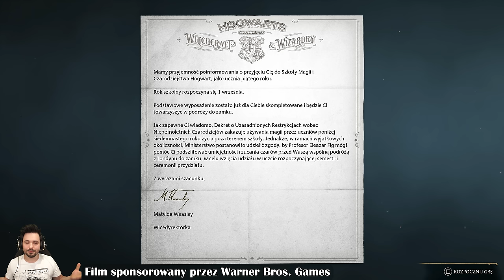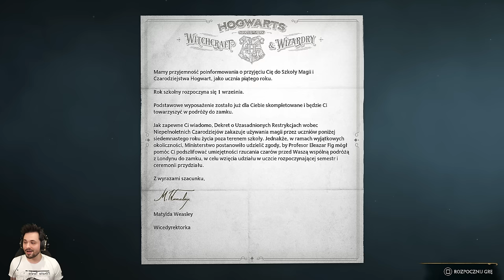WITAMY W HOGWARCIE! | Hogwarts Legacy PL [#1]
Pierwszy odcinek z Hogwarts Legacy po polsku!
Sprawcie sobie grę, można dostać też wersję pudełkową, m.in. na PS5
Materiał jest płatną współpracą z Warnes Bros. Games - pięknie dziękuję za dostarczenie przedpremierowego klucza!

Hogwarts Legacy, czy po polsku - Dziedzictwo Hogwartu, to trzecioosobowa, przygodowa gra RPG osadzona w świecie Harry'ego Pottera. W grze przenosimy się do XIX wieku, gdzie zostajemy jednym z uczniów Hogwartu, który jest wyjątkowy - potrafi władać Starożytną Magią. Będziemy musieli stawić czoła sojuszowi Goblinów i Czarnoksiężników, którzy chcą unicestwić pozostałych Czarodziejów. W grze będziemy mogli zostać członkiem jednego z domów, zwiedzać Hogwart, ale też Hogsmeade czy Zakazany Las. W grze jest wiele aktywności, przeciwników - wszystko aż kipi magią. Co z tego wyszło?

Hogwarts Legacy ma swoją premierę 10 lutego 2023 roku na platformy PC, PlayStation 5 i Xbox Series X.

Gra została stworzona przez Avalanche Software, wydana przez Warner Bros. Interactive Entertainment, a w Polsce przez CENEGE.

Inne nazwy serii (na potrzeby YouTubowe):
● Zagrajmy w Hogwarts Legacy / Zagrajmy w Dziedzictwo Hogwartu

● Hogwarts Legacy zagrajmy w / Dziedzictwo Hogwartu zagrajmy w

● Lets play Hogwarts Legacy / Lets play Dziedzictwo Hogwartu

● Hogwarts Legacy lets play / Dziedzictwo Hogwartu lets play

● Hogwarts Legacy gameplay PL / Dziedzictwo Hogwartu gameplay PL

● Hogwarts Legacy polski gameplay /  Dziedzictwo Hogwartu polski gameplay

● Hogwarts Legacy po polsku / Dziedzictwo Hogwartu po polsku

● Hogwarts Legacy PL / Dziedzictwo Hogwartu PL